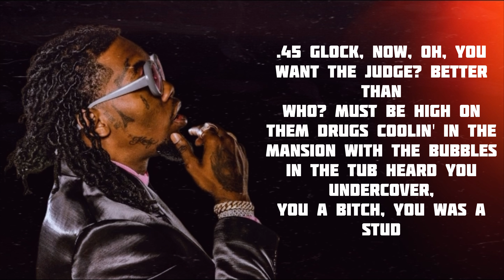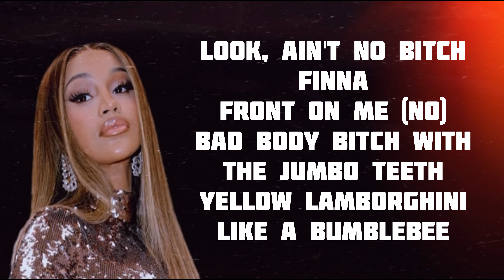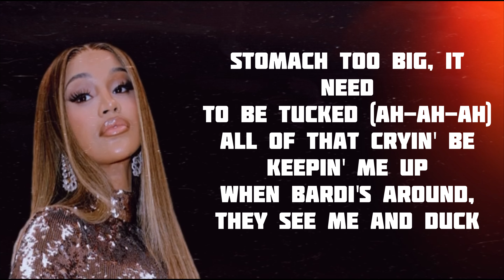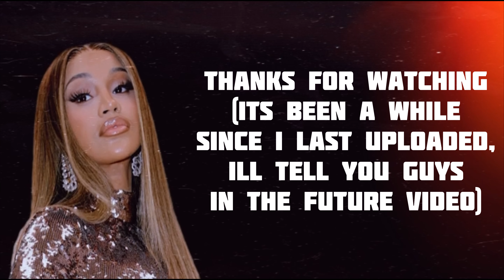Offset & Cardi B - JEALOUSY (Lyrics)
MUSIC
Music
MUSIC LYRICS
Music Lyrics
MUSIC 2023
Music 2023
MUSIC LYRICS 2023
Music Lyrics 2023